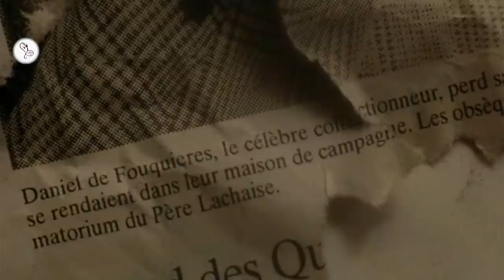The Apartment | Monica Bellucci (Malena) | Movie Explained In Hindi | 9D Production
The Apartment (French) starring Monica Bellucci (Malena) Movie Explained In Hindi by 9D Production

Hello and Welcome to 9D Production. In this video of 'Inside A Movie', we will be explaining the 1996 French romantic movie 'The Apartment (L'appartement)', directed by Gilles Mimouni. This film stars Monica Bellucci (Malena) and Vincent Cassel (Black Swan, Irreversible) in lead roles. This film has won the BAFTA award for best film in foreign language and has an imdb rating of 7.4/10.

Watch Hollywood Romantic Movies Explained in HINDI

The apartment EXPLAINED IN HINDI
Malèna MOVIE HINDI EXPLANATION
Hollywood Movie Explained in Hindi
The apartment Ending Explained
The apartment Explained
The apartment Movie Explain in Hindi
horror movie hindi explanation
Malèna Movie Explained
The apartment Movie Explained in Hindi
The apartment Ending Explained In Hindi
The apartment Hindi Explanation
The apartment Ending Explain in Hindi
The apartment Movie Explainer
The apartment Story Explain
The apartment Full Movie Story Explain in Hindi
The apartment Movie Story Explained in Hindi
Malena Movie Story Explained in Hindi